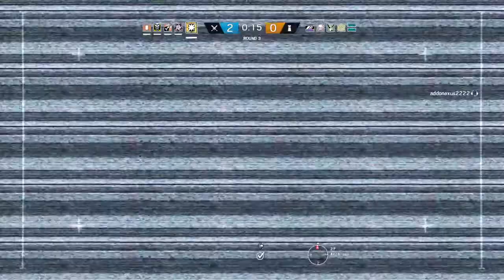Rainbow Six Siege Blitz /Echo